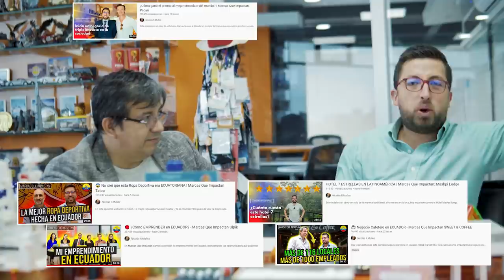ASÍ ES Bitcoin y Metaverso en Ecuador - ConfeMEMErencias 💰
Hoy en ConfeMEMErencias hablaremos más sobre el tema de criptomonedas y como pueden ayudarnos en Ecuador. ¿Tienes alguna criptomoneda invertida?

👉Curso de Criptomonedas a la ecuatoriana.

Minería de Bitcoins y Metaversos en Ecuador - ConfeMEMErencias 💰